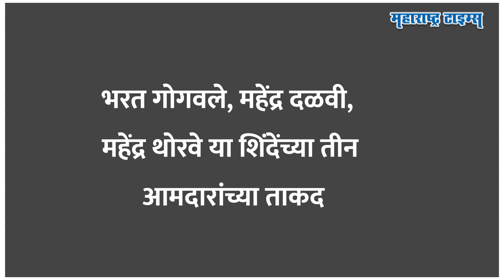Raigad Lok Sabha 2024 | तटकरे-गीतेंच्या लढाईत फडणवीसांचा नवा शिलेदार, २०२४ ला रायगडात कमळ फुलणार?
२०१९ च्या मोदी लाटेत काँग्रेस, राष्ट्रवादीच्या अनेक उमेदवारांचं पानीपत झालं. वंचित फॅक्टरमुळेही अनेकांची गणितं बिघडवली. मात्र शिवसेनेचे कधी नव्हे ते १८ खासदार निवडून आले. पण बालेकिल्ल्यातच शिवसेनेचे तीन जेष्ठ खासदार पराभूत झाले. त्यापैकीच एक नाव म्हणजे अनंत गीते.. विरोधी वाऱ्यांविरोधात जाऊन राष्ट्रवादीच्या सुनिल तटकरेंनी अनंत गीतेंना धूळ चारुन संसदेत एन्ट्री केली. महाविकास आघाडी म्हणून एकत्र आल्यानंतरही गीते-तटकरेंमध्ये वर्चस्वाची लढाई दिसून आली. मात्र, आता भाजपच्या फिल्डिंगने राष्ट्रवादी आणि ठाकरे गट दोघांचं टेन्शन वाढवलंय. रायगडमधील माजी आमदार धैर्यशील पाटलांनी शेकापचा लाल बावटा सोडून भाजपच्या भगवा झेंडा हाती घेतलाय. रायगड लोकसभेसाठी भाजपने कशी फिल्डिंग लावलीय आणि २०२४ चा संभाव्य उमेदवार नेमका कोण आहे, तेच या व्हिडिओत समजून घेऊ.